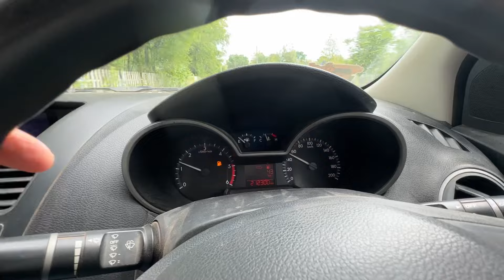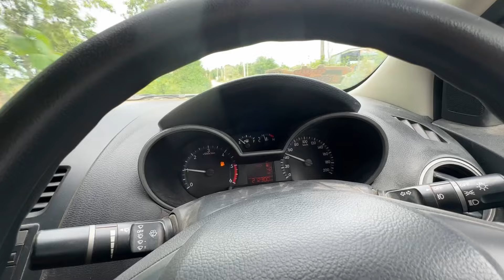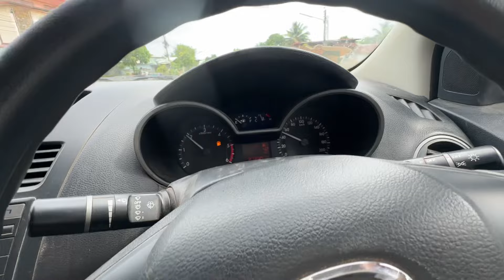มีปัญหาเรื่องความร้อนเครื่องยนต์ใหม่บีที 50 โปรจะแก้ปัญหายังไงทดลองขับวันแรก